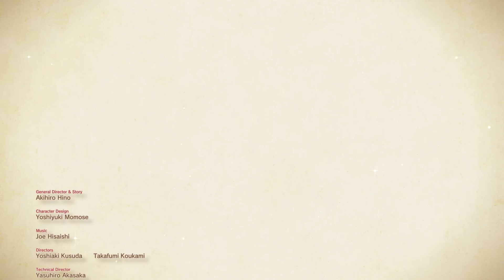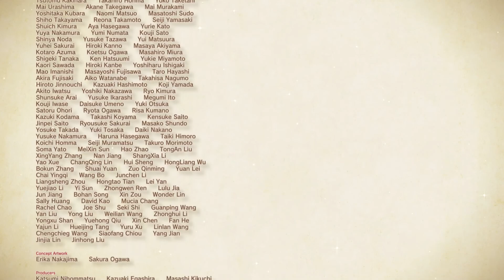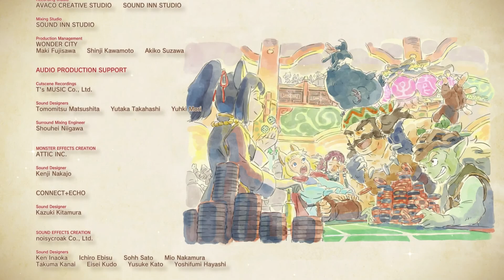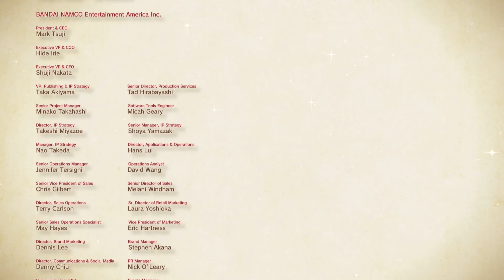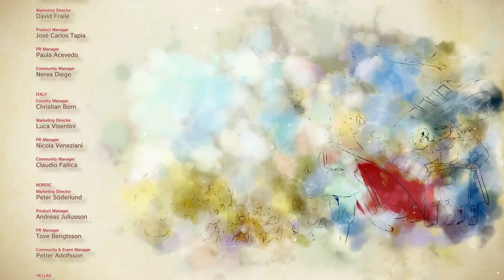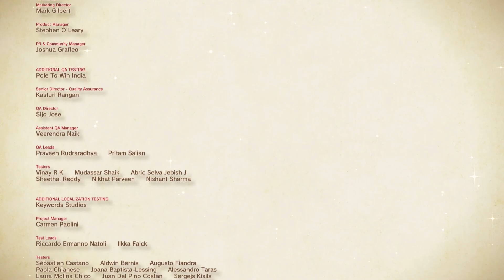Let's Play Ni No Kuni 2 - Episode 25: The End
Episode 25 of let's play Ni No Kuni 2: Revenant Kingdom on PS4 Pro.

Welcome to the beautiful world of Ni no Kuni!

After being overthrown in a coup, the young king Evan sets out on an extraordinary quest to found a new kingdom, unite his world and protect its inhabitants from the dark forces that threaten them.

Join him on an unforgettable adventure which blurs the line between animated feature film and video game. Developed by LEVEL-5, Ni no Kuni II features enchanting character designs from the legendary artist Yoshiyuki Momose and a stirring soundtrack composed by the world-famous Joe Hisaishi.